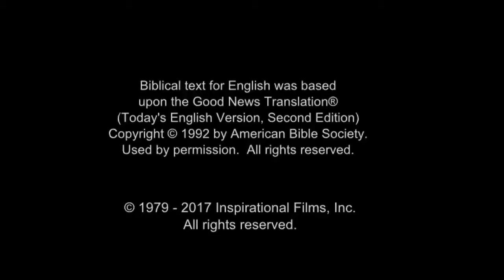India! Very Very Very Good News! Jesus is Risen! Risen Jesus Saves!!! HD(14)